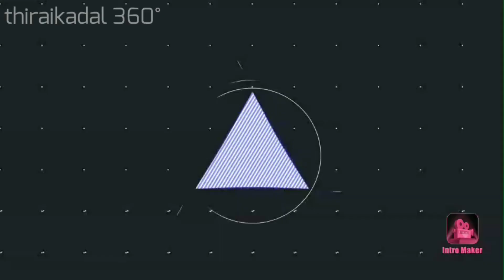Nayanthara Latest Photos In Goa Trip | Romantic Goa Trip | Nayanthara Vignesh Shivan